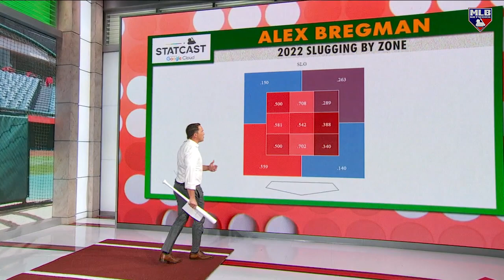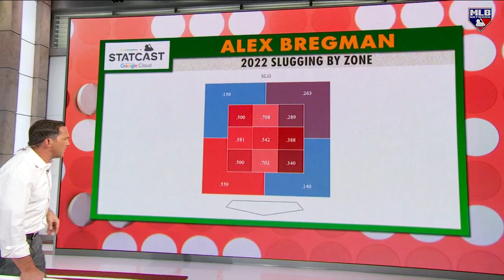World Series Game 1 and 2 Takeaways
DeRo hits the Skybox to dive into his takeaways from the first two games of the World Series.